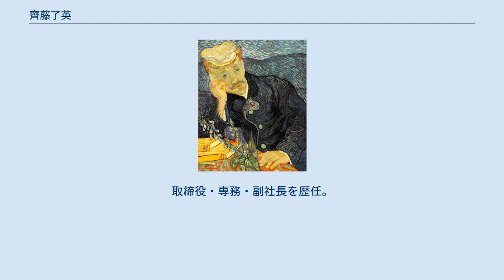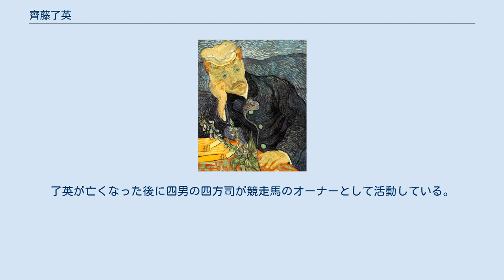齊藤了英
齊藤 了英（さいとう りょうえい、1916年（大正5年）4月17日 - 1996年（平成8年）3月30日）は、日本の実業家。
大昭和製紙（現・日本製紙）名誉会長。
「東海の暴れん坊」の異名をとった。
大昭和製紙創立者斉藤知一郎の長男。
 齊藤知一郎の長男として静岡県に生まれた。
 静岡県立沼津中学校を経て、1938年（昭和13年）早稲田大学専門部商科、1941年（昭和16年）日本大学専門部法科各卒業。
父・知一郎が創業した大昭和製紙（現・日本製紙）に入社。
取締役・専務・副社長を歴任。
1961年（昭和36年）父の死後、2代目社長に就任。
 1980年（昭和55年）から1981年（昭和56年）にかけて大昭和は過剰投資、過剰在庫、過剰借り入れにより経営危機に陥った。
1982年（昭和57年）了英は相談役に退き、弟の滋与史が3代目社長になった。
 1989年（平成元年）に長男・公紀を社長に就任させた。
 1993年（平成5年）11月、ゴルフ場建設をめぐる元宮城県知事本間俊太郎への一億円贈賄容疑で逮捕された。
 1995年（平成7年）10月東京地方裁判所から執行猶予付きの有罪判決を受けた。
 1996年（平成8年）3月30日、脳梗塞のため79歳で死亡。
 「医師ガシェの肖像」 大昭和再建に当っていた住友銀行とは絶縁した。
住友がゴルフ場や絵画を売り払ったことに対して「恨み骨髄の思い」を抱いていたからという。
 1970年（昭和45年）夏、田子の浦港のヘドロ公害が大きな社会問題になった。
約150の製紙工場から毎日200万トンの廃水がたれ流しにされてきた結果で、その33パーセントは大昭和系工場からのものとされた。
 1990年（平成2年）5月フィンセント・ファン・ゴッホの「医師ガシェの肖像」を125億円で、ピエール＝オーギュスト・ルノワールの「ムーラン・ド・ラ・ギャレットの舞踏会」を119億円で落札して話題となる。
その際、「日本間で見るルノワール、ゴッホはいいよ。死んだら棺桶に入れてもらうつもりだ」という文化を冒涜する発言をし、「文化遺産を灰にするつもりか」と英仏の美術界から猛烈な非難を浴びる騒動を招いた。
後に、「作品に対する愛情を表現した言葉のあや」と残している。
「医師ガシェの肖像」は齊藤の死後、サザビーズに売却された。
 了英は旧制沼津中学校、早稲田大学と陸上競技の選手でもあった。
そのことから自社に陸上競技部を創設し、小掛照二、鈴木章介、室伏重信などといったオリンピック選手を輩出した。
 また了英は野球にも熱心に取り組み、自らが選手兼任監督として大昭和製紙硬式野球部を創設した。
荒川宗一（高橋ユニオンズ選手）、石井藤吉郎（後年早稲田大学野球部監督）を擁して1953年の第24回都市対抗野球大会に初優勝を飾り、3度の都市対抗野球優勝を果たすなど強豪チームとしてその名を知られた。
また北海道白老郡白老町の大昭和製紙白老工場にも野球部（大昭和製紙北海道野球部）を作った。
了英自身も大昭和製紙の経営者となってからも本社と白老の野球部を熱心に支援し続けていたという。
 1952年に了英は静岡県体育協会会長に就任し、1958年まで務めた。
1957年に静岡県で開催された国民体育大会では自ら静岡県選手団の団長を務めて草薙陸上競技場での開会式にて炬火最終走者を務めた。
 また白老工場建設の際に吉田善哉（社台ファーム総帥）の協力を得たことがあったため、そのつながりで競走馬を所有したこともあった。
了英が亡くなった後に四男の四方司が競走馬のオーナーとして活動している。